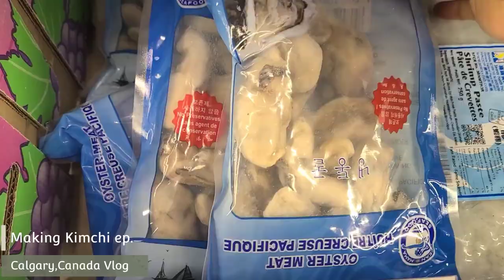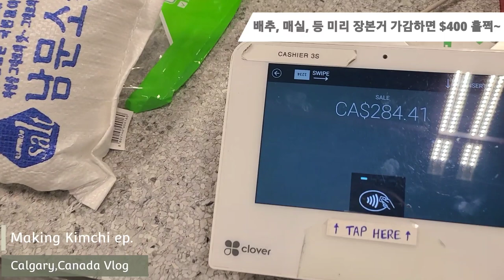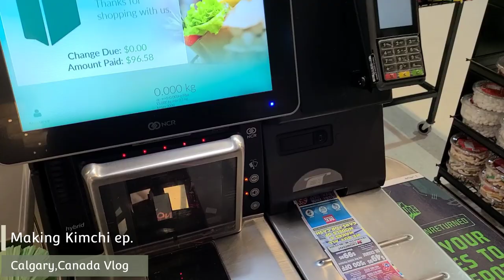김장50포기 담는 캐나다주부 배추4box 무우2box 온가족 총동원 연례행사 끝내주는 김치 맛보장 How To Make easy Kimchi canadajoylife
10월의 마지막주 배추가 입고되자마자 김장준비해서 바로 담았어요.
가을배추 신선도가 맛보장이더라구요. 한국마켓 장보기부터 배추절이고 버무리고 굴, 보쌈까지 먹방 영상입니다.
고춧가루는 국산 한국에서 보내준것으로 담았어도 김장 비용($400오버)은 역시 만만치 않아요~ 또 힘은 들어도 풍족하게 맛나게 먹을수 있으니 좋습니다.
레시피가 사람마다 다르듯 입맛도 제각각이지만 김장맛은 한결같이 모두 맛있다고 한마디씩 합니다. 1년농사 정말 잘 지은 기분입니다.
맛나게 드시고 건강하세요!

♬음원출처
Artlist 라이센스 사용 중 (2달무료)